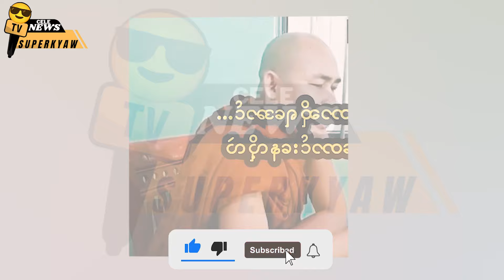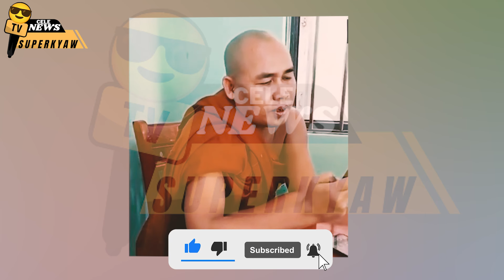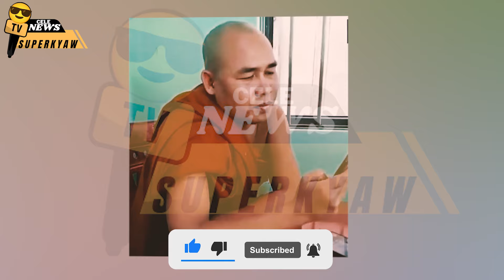ဘုန်းကြီးကိုပါဆဲသွားတဲ့ K pay လိမ်သူ ဘုန်းဘုန်းလဲခေသူမဟုတ်ဘူး ဗီဒီယိုဖိုင်